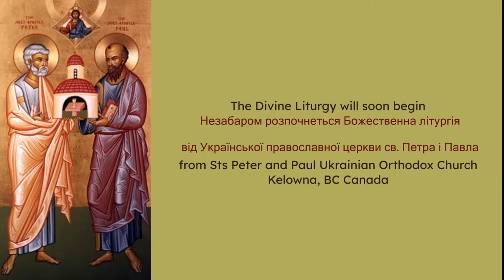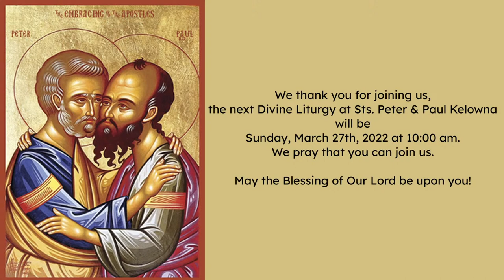Sunday, March 6, 2022 - Divine Liturgy - Sunday of Orthodoxy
1st Sunday of Great Lent - Triumph of Orthodoxy

Venerable Basil the Confessor. Hierarch Arsenius (Matsievych), metropolitan of Rostov. Hieromartyr Proterius, patriarch of Alexandria, and six companions. Hieromartyr Nestor, bishop of Magydos in Pamphylia. Venerable Marana and Kyra, nuns, of Syria.

Tone 5

Epistle: Hebrews 11:24-26, 32-12:2